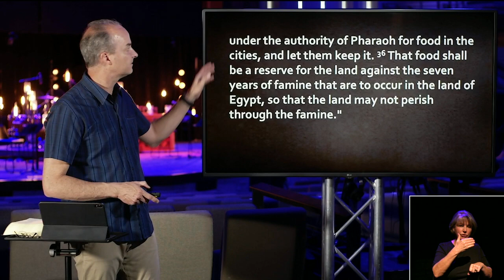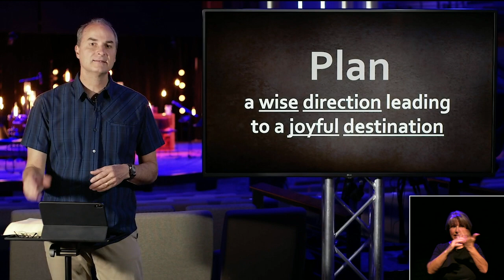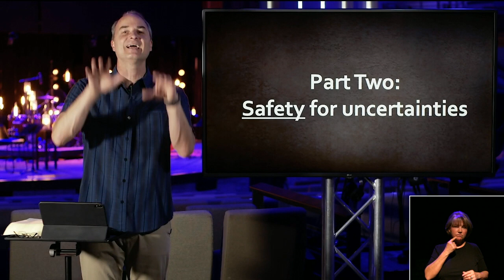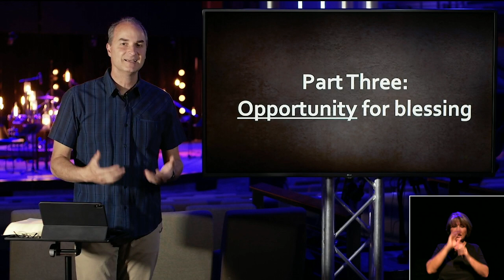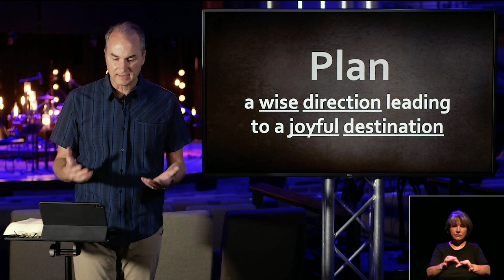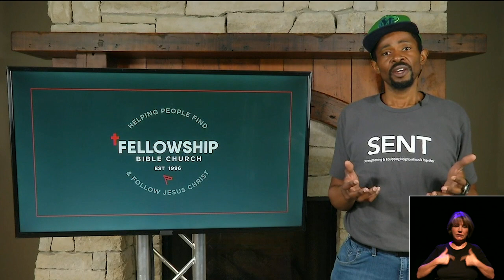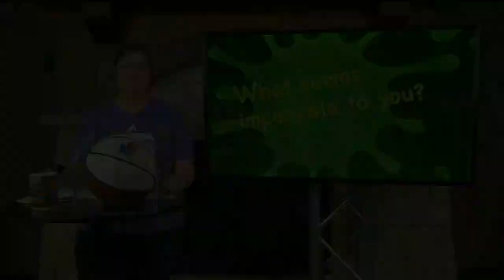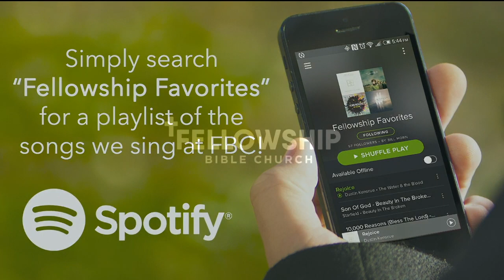Weekend Worship 5-3-20 - 11:00am Hi-Crest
Welcome! This week we continue our series, Faithful! Our video stream will start 15 minutes prior to service featuring some past recordings as you prepare for service. Our services last for about an hour. Following the message, we have a special message for Children.

If during the service, you make a decision to take the next step of faith, wish to be baptized, or share something with us, you can text “fbc1” to 41411 or complete the response form via the link below. Below you will also find links for prayer, giving, and other items. We would love to hear from you!